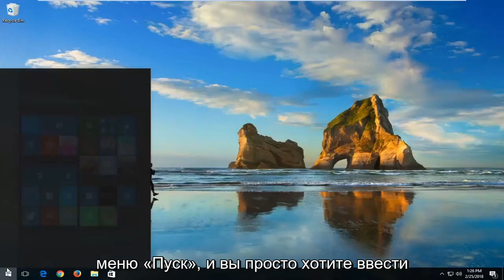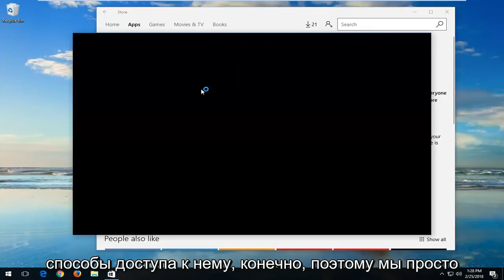Скачать WhatsApp для Windows 10/11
Как загрузить и установить WhatsApp для Windows 10. Поскольку приложение работает на вашем рабочем столе, вы получите поддержку уведомлений на рабочем столе, улучшенные сочетания клавиш и многое другое.